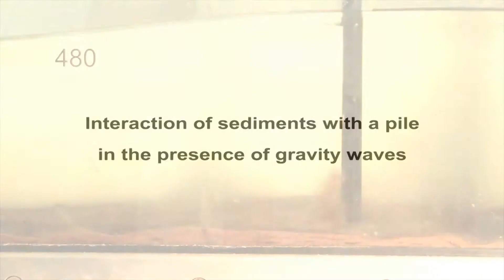Laboratory experiments on sediment transport - may 2019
Laboratory experiments on sediment transport
Class of Environmental and Coastal Hydraulics
University of Parma